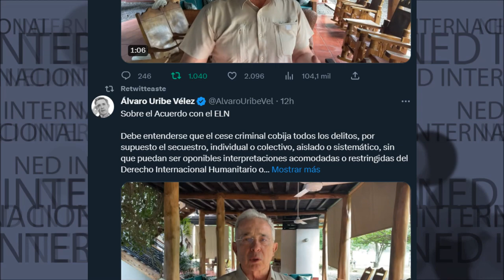🛑 URGENTE EXPRESIDENTE ÁLVARO URIBE SOBRE EL ACUERDO CON EL ELN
Sobre el Acuerdo con el ELN. Debe entenderse que el cese criminal cobija todos los delitos, por supuesto el secuestro, individual o colectivo, aislado o sistemático, sin que puedan ser oponibles interpretaciones acomodadas o restringidas del Derecho Internacional Humanitario o del Estatuto de Roma.